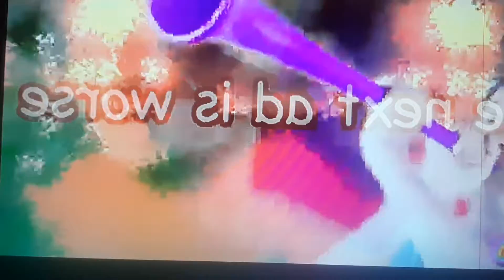And now another commercial break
After these messages we'll be right back